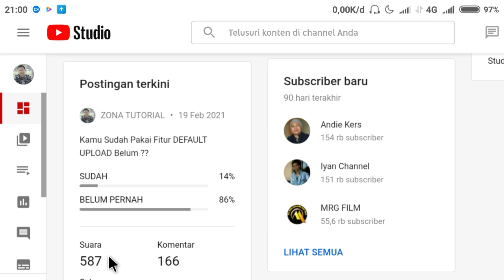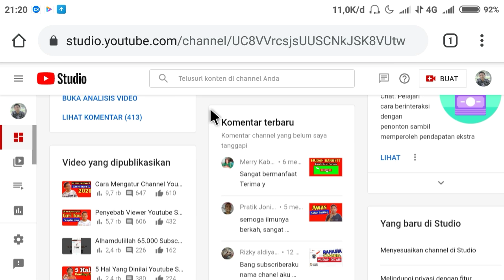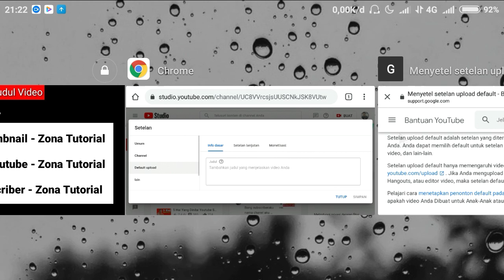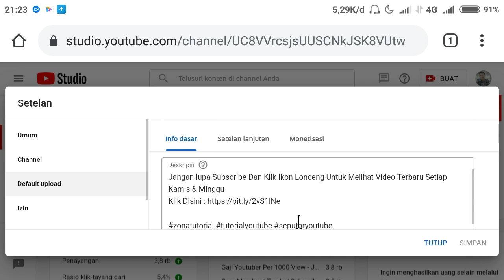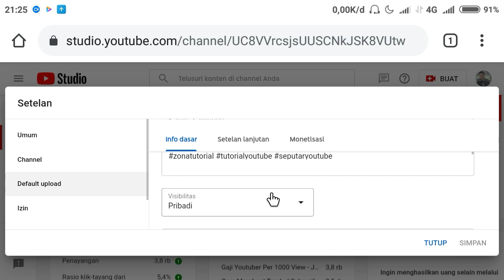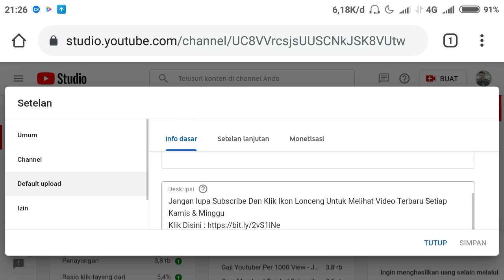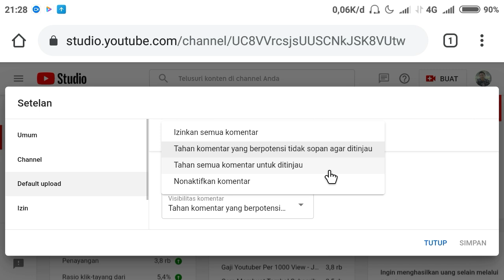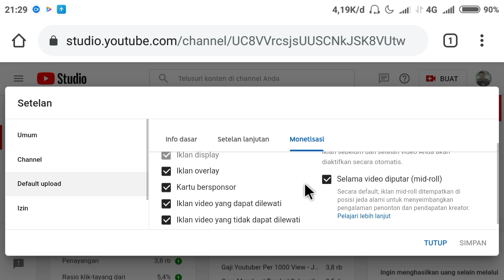Cara Setting Default Upload Di Youtube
Default Upload Youtube adalah sebuah menu untuk kamu bisa setting video youtube secara otomatis, melakukan Setting Default Upload Youtube ini sangatlah penting, dengan Mengatur Default Upload Di Youtube kamu bisa menghemat waktu saat upload video terutama pada bagian metadata video. Kali ini akan di bahas cara mengatur default upload di youtube agar tidak repot mengisi metadata setiap upload, dan ini juga sama dengan Cara Setting Default Upload Youtube.